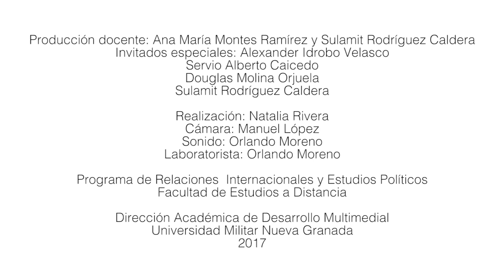Magacín pensamiento global 2.1